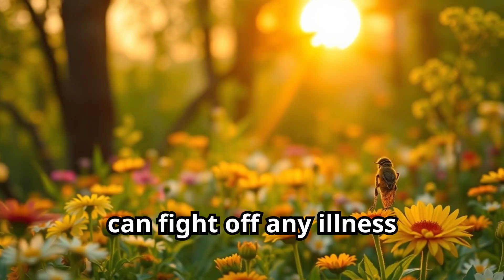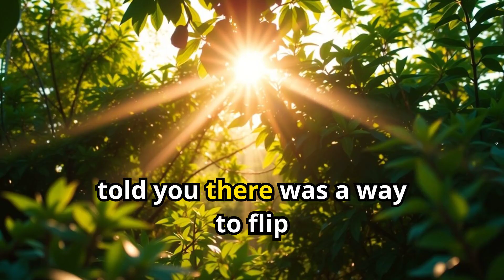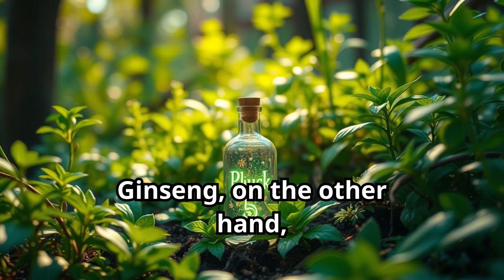Drink This Potion for INSANE Wellness Results (GUARANTEED!)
Discover the ultimate potion for extraordinary wellness in our latest video, "Drink This Potion for INSANE Wellness Results (GUARANTEED!)"! 🌟 In this informative and engaging episode, we unveil a powerful blend of natural ingredients designed to boost your health, enhance your energy levels, and improve your overall well-being.

Join us as we explore the science behind each ingredient and how they work together to deliver guaranteed results. Whether you're looking to detoxify your body, strengthen your immune system, or simply feel revitalized, this potion is your go-to solution!

👉 What you'll learn in this video:
- The secret ingredients that make this potion so powerful
- Step-by-step instructions on how to prepare it
- Tips for incorporating this wellness potion into your daily routine
- Real-life testimonials and results from those who have tried it

Don’t miss out on this opportunity to transform your health! Cheers to your health! 🍹✨